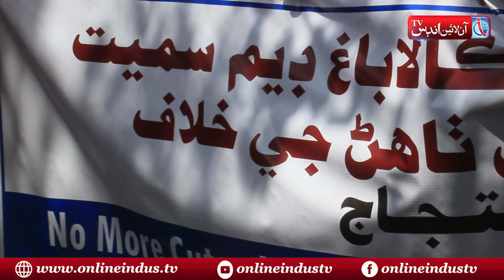Hyderabad: Civil Society hods Protest against Kalabagh dam